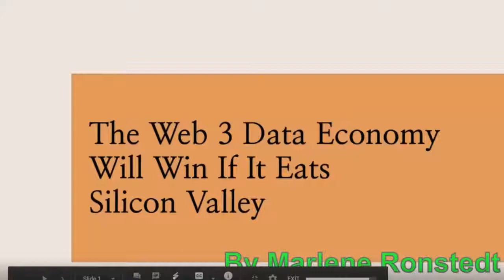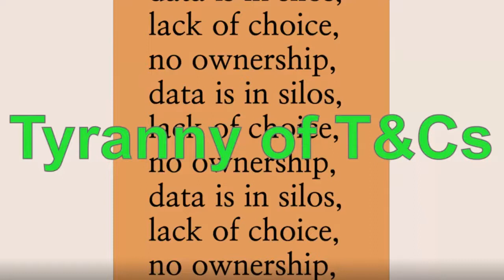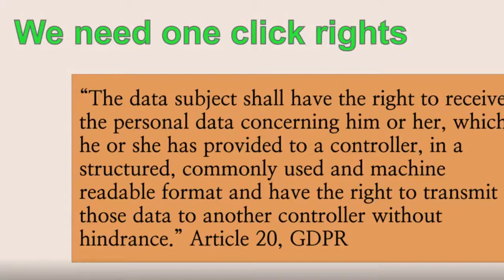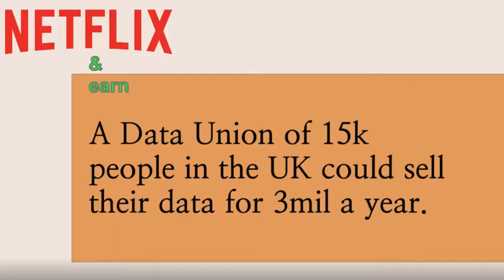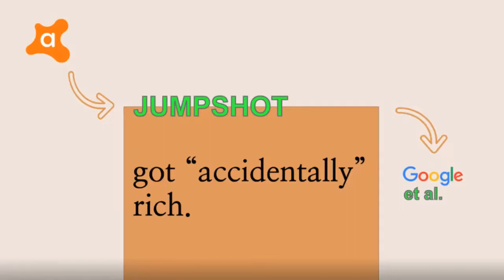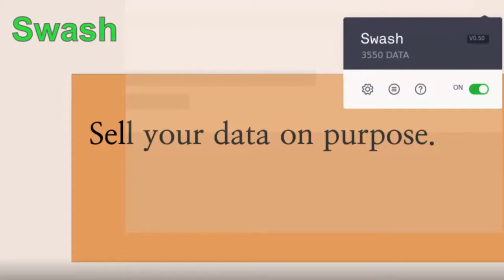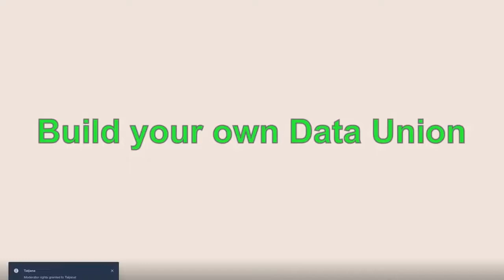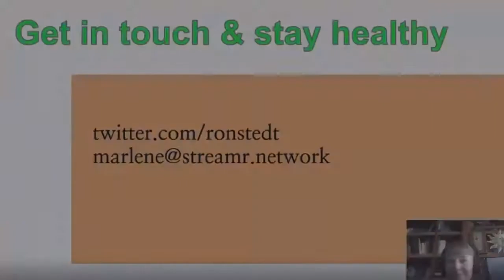Cryptoeconomics Lab: Marlene Ronstedt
Web 3 Data Economy Will Win if it Eats Silicon Valley